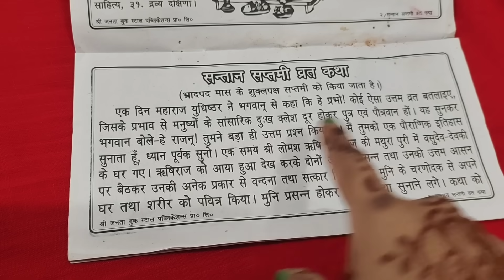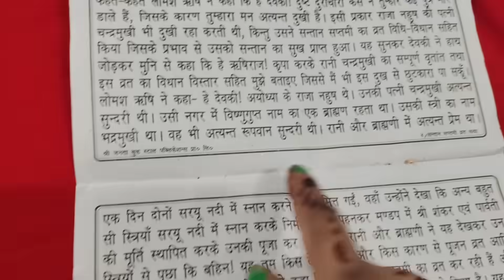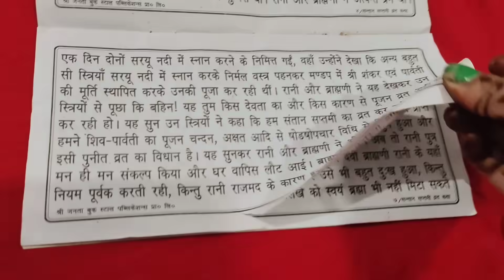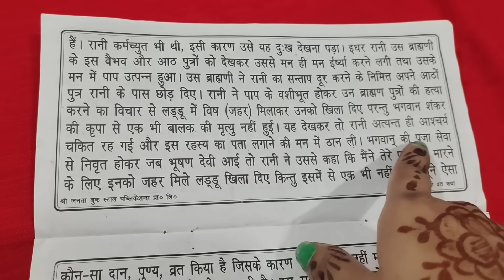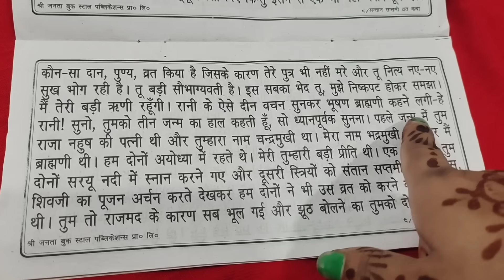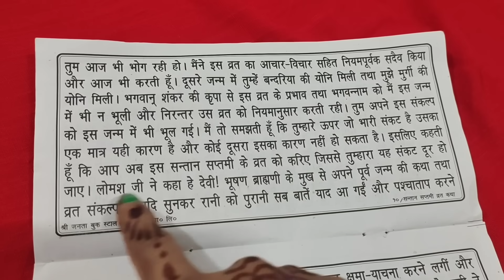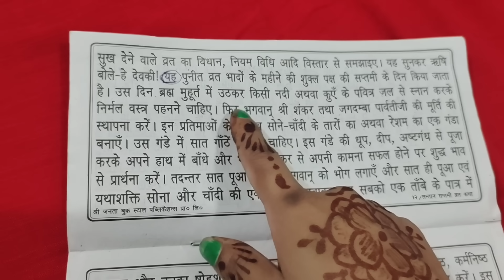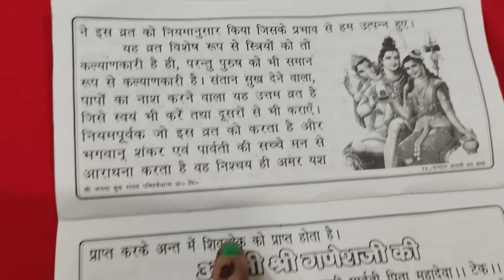संतान सप्तमी व्रत कथा || Santan Saptami vrat katha || Santan Saptami 2023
Santan Saptami Vrat Katha संतान सप्तमी का व्रत भाद्रपद मास के शुक्ल पक्ष की सप्तमी तिथि को किया जाता है। संतान सप्तमी व्रत को करने से अति उत्तम और गुणवान संतान की प्राप्ति होती है। संतान की कुशलता और उन्नति के लिए भी संतान सप्तमी के व्रत का काफी महत्व होता है। इसे मुक्ता भरण संतान सप्तमी भी कहते हैं। संतान सप्तमी के व्रत वाले दिन भगवान शिव और माता गौरी की अराधना की जाती है और विधि विधान से पूजा करने के पश्चात संतानसप्तमी व्रत कथा को सुना जाता है। आइए सुनते हैं संतान सप्तमी की कहानी

The Santana Saptami vratis observed on the seventh day of Shukla Paksha of Bhadrapada month. By observing the Santana Saptami vrat, very good and virtuous children are obtained. The Santana Saptami vrat is also of great importance for the well being and progress of the child. It is also called Mukta Bharan Santana Saptami. Lord Shiva and Mata Gauri are worshiped on the day of Santa Saptami vrat and after worshiping according to the rituals, the story of Santansaptami vrat katha recited. Let's watch santan saptami vrat ki kahani. This video also shows the puja vidhi of santan saptami vrat